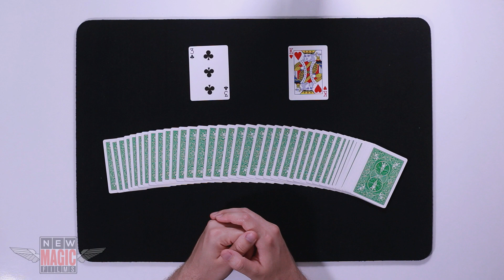TRUC MAGIC EXPLICAT | O FATA SI UN BAIAT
Iti place ce fac ? Poti face o mica (sau mai bine mare) donatie aici!